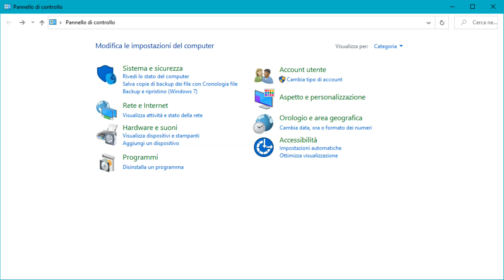Cambiare i DNS su Windows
Premessa: Apri il PANNELLO DI CONTROLLO e successivamente seguire le indicazioni del video.